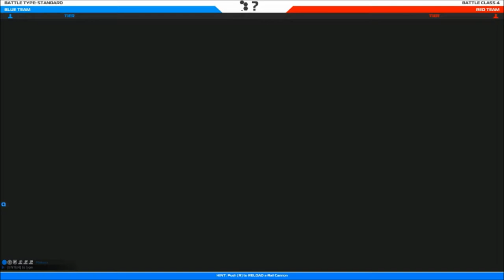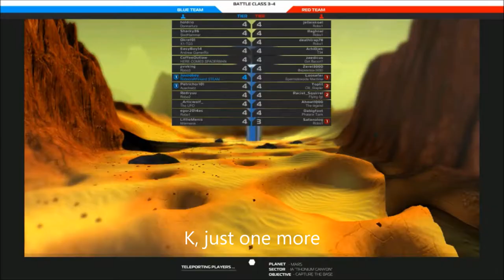Best Weapons of Robocraft- Rail Cannon Guide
Again, a new part!

This time the Rail Cannon!